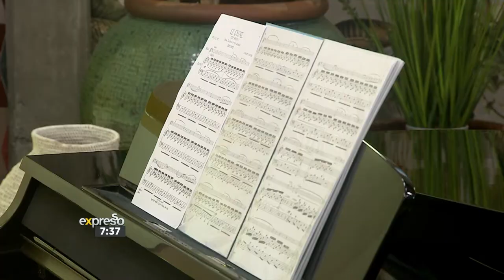Music: Dane Coetzee performs 'The Swan' (Saint Saens)'